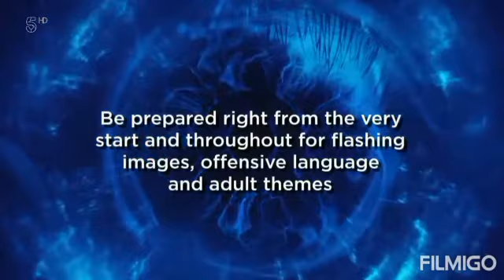Big brother day 27 another surprise eviction